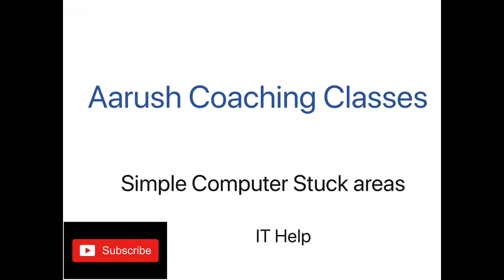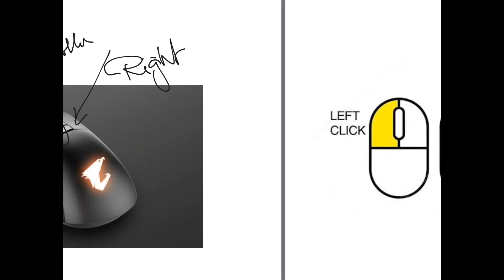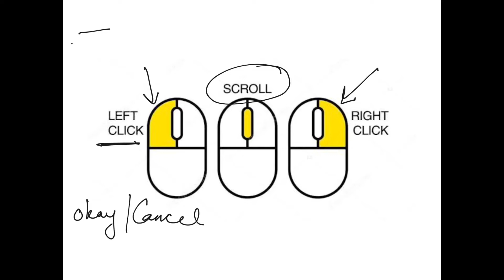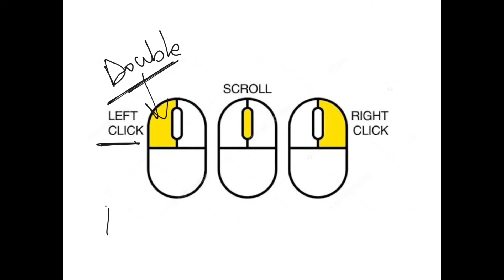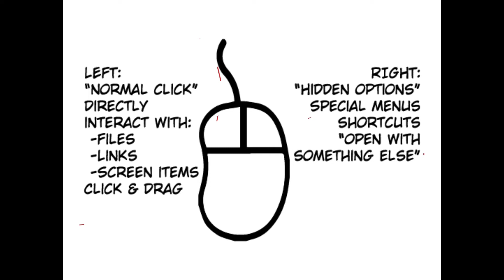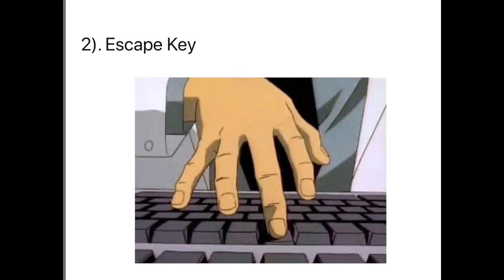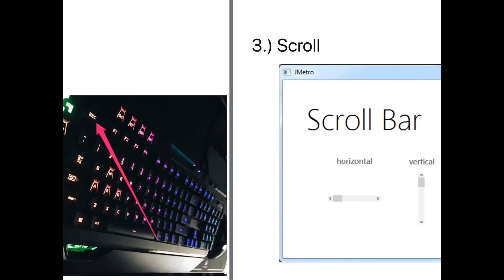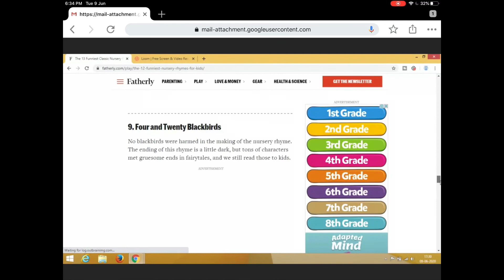IT help, basic of computer, simple trick to handle computer, stuck at computer,mouse,escape,scroll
IT help, Basic of computer, simple tricks to handle computer, mouse,escape,scroll,
In this video i have explained simple ways of getting out of computer if you are stuck in between. I have explained mouse left and right click functions, Why do we do double click or single click, The way to come out of fullscreen mode, What is the use of scroll button.